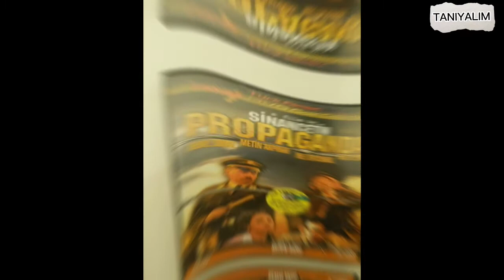Rafet El Roman - Kimdir? (Hayatı ve Kariyeri) | Tanıyalım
❗Herhangi bir Yapımcı / Etiket / Şirket / Fotoğrafçının, bu yüklemeyle ilgili sorunu varsa lütfen aşağıda yazılı olan mail adresinden bizlere ulaşın.

Gerçek adıyla Rafet Yaşdut, 25 Ağustos 1968 yılında Edirne'nin Havsa ilçesinde doğmuştur. 1970 yılında ailesi Almanya'ya işçi olarak gittiğinde yedi yaşına kadar Uzunköprü Ömerbey köyünde anneannesi ile birlikte yaşadı.